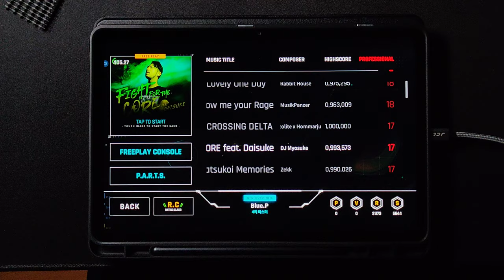[OverRapid] Fight for the CORE feat. Daisuke | 4K PRO (17) 995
Composer: DJ Myosuke

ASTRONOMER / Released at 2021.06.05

Speed: x3.375
Note Skin: Visualizer
Note Effect: Honeycomb
BGE: Hitchhiker

Gear: FLAT